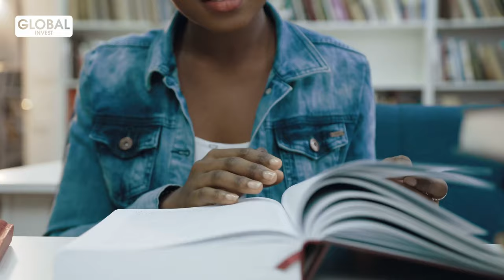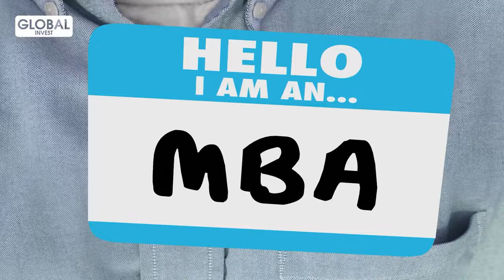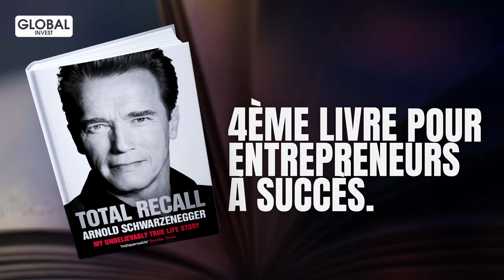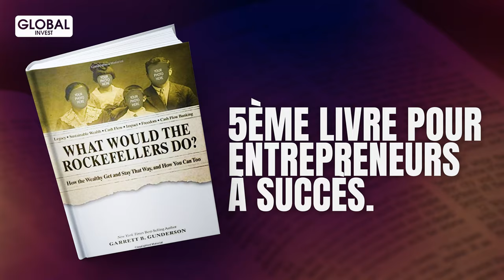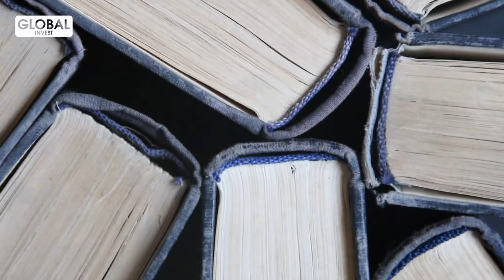Devenez un Entrepreneur à Succès grâce à Ces 5 Livres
Dans cette vidéo, je te présente 5 livres que tout entrepreneur doit lire pour avoir du succès. Ce sont là, quelques livres que j’ai lus et qui m’ont fortement marqué dans ma carrière d’entrepreneur et investisseur. Il s’agit de livre que les personnes riches lisent ou ont déjà lu.

Avertissement